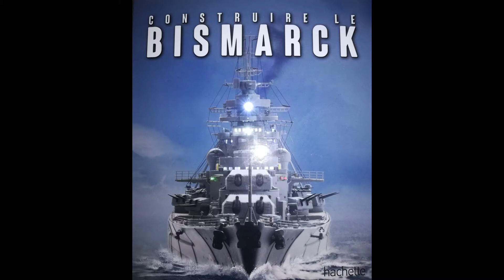construire le Bismarck hachette. customisation des canons de380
CUSTOMISATION DES CANONS DE 380
LE LEGENDAIRE CUIRASSE DE LA 2ème GUERRE MONDIALE .